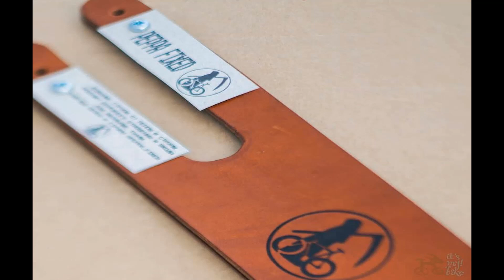Отличные кожаные ремни для велосипедных педалей. Excellent leather belts for cycling pedals.